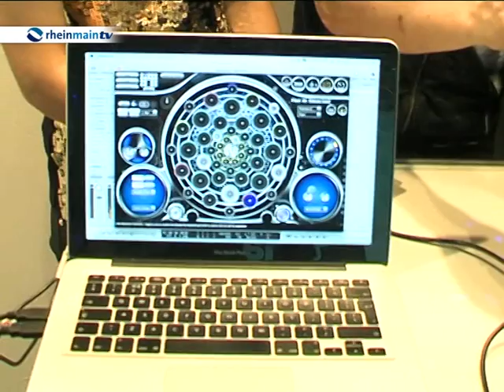Musikmesse in Frankfurt öffnet ihre Pforten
Auf dem Messegelände in Frankfurt wird die Musikmesse wieder ihre Pforten eröffnen. Mehr als 2280 Aussteller aus 54 Ländern präsentieren bis zum 13. April ihre Produkte. Die Besucher finden dort neben Instrumenten, Noten und Zubehör auch ein musikalisches Rahmenprogramm.